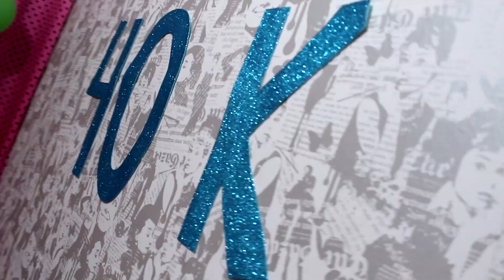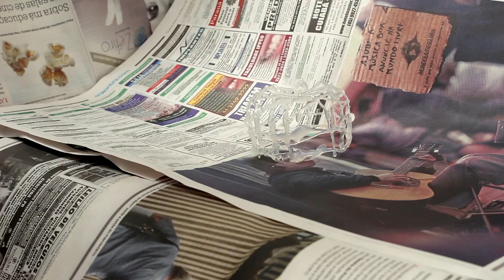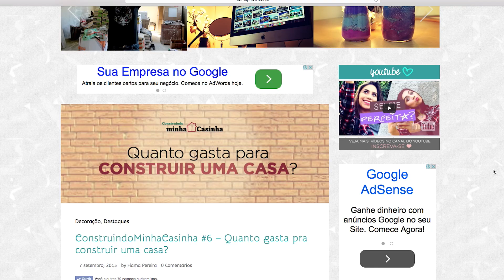DESAFIO MÉLIUZ | DIY SURPRESA ESPECIAL 40K DA FI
* EDITOR QUE USO: PREMIERE
* CÂMERA QUE USO: CANON T5i